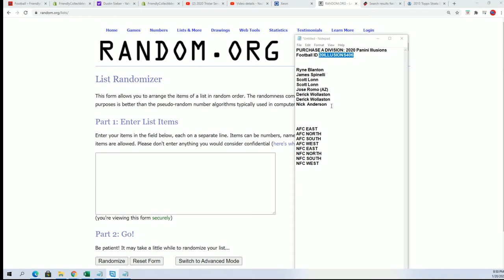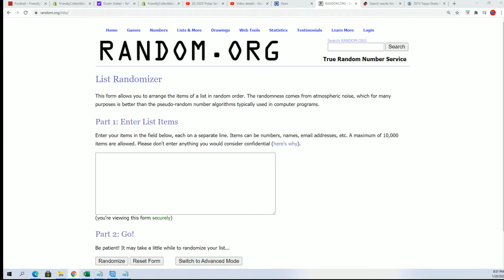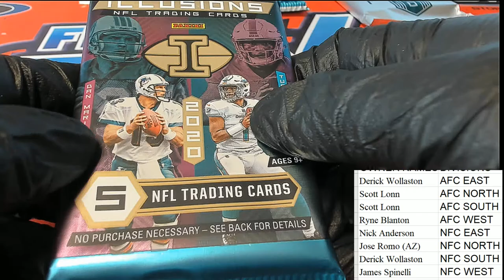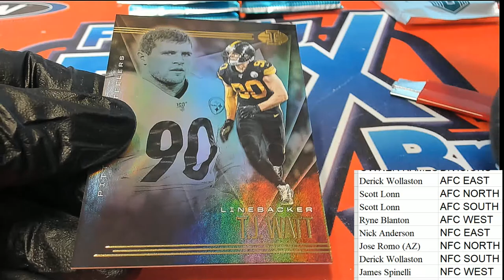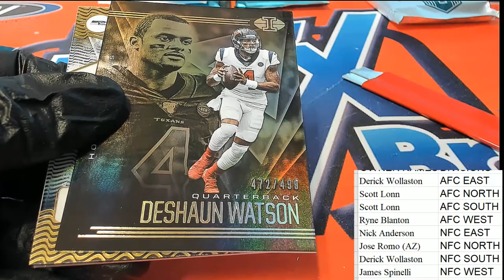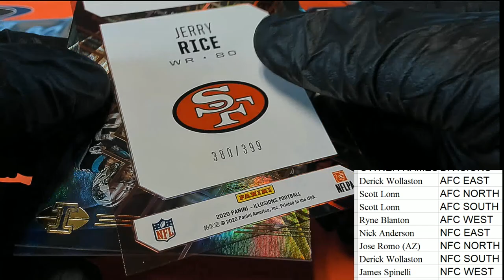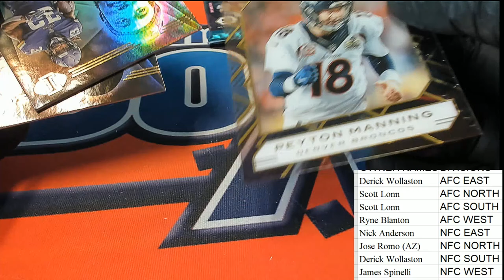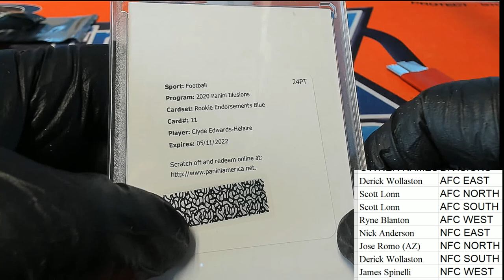2020 Panini Illusions Football ID 20ILLUSIONS406